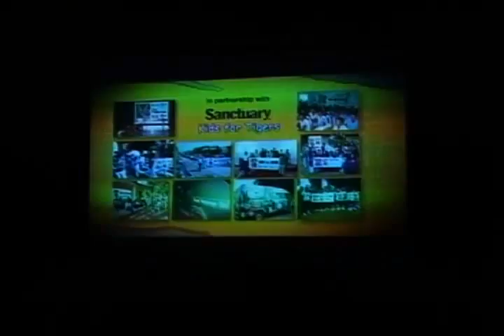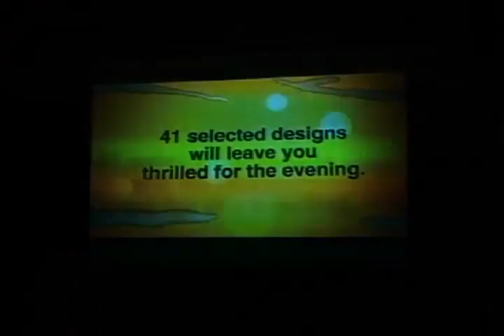LFW Summer/Resort 2013 Day 5 Show 4 Aircel Save Our Tigers Show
Live - Watch Lakme Fashion Week Summer/Resort 2013 live Day 5 Show 4 Aircel Save Our Tigers Presents Fashion For A Cause